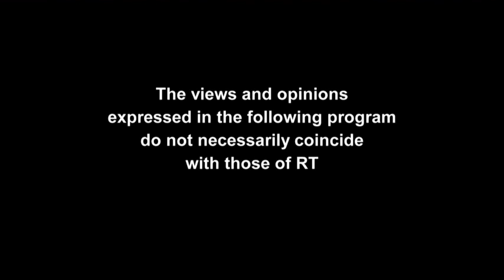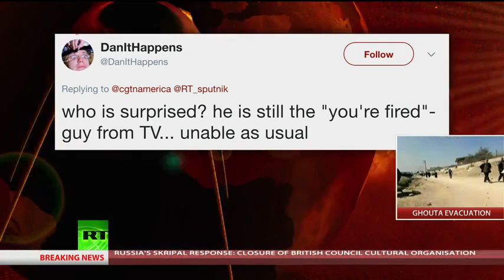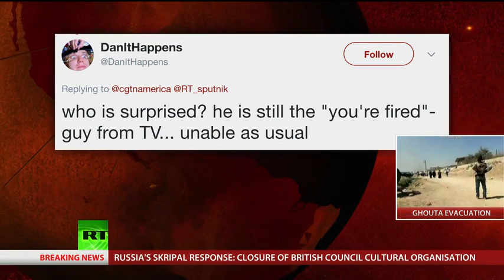SPUTNIK 219: George Galloway Interviews Alexander Nekrassov & Charlie Wolf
They say it was a nerve agent called “Novichok”, developed by the former Soviet Union in the 1980s, which left a British agent and his daughter in a critical but stable condition. Its formula ceased to be a secret long ago, its inventor now lives in the United States, and a version of it no doubt resides seven miles from the Salisbury crime scene at Britain's own nerve agent weapons base at Porton Down. So what do we know so far? The nerve agent was present in Mr. Skripal’s house because that is where it is said that the brave police officer DS Nick Bailey was affected. The substance did not affect anybody in the Salisbury pub and restaurant where the couple visited, nor did it affect the doctor who treated them on the park bench for half an hour. It reads like the plot of a 1960s spy novel. So who better to deconstruct the events which have put Britain on a collision course with Russia than Alexander Nekrassov, former Kremlin and Russian government adviser, best-selling novelist, and redoubtable media commentator.
Rex Tillerson, the billionaire oilman turned diplomat, has been jettisoned by President Donald Trump to be replaced by CIA Director Mike Pompeo. He, in turn, will be replaced by Gina Haspel, who could become the first woman to head up the CIA. Will it be a kinder and gentler organisation in the future? Probably not. Trump has often spoken out in favour of harsher interrogation of suspects, so Ms. Haspel might just fit the bill after her stint running a controversial prison in Thailand. And, according to Fox News, the appointments signal “case closed” in the congressional investigation into collusion between Trump and Russia. What does it all mean? To help us understand we invited Republican Abroad and American Charlie Wolf.